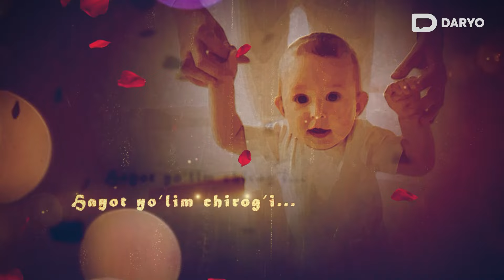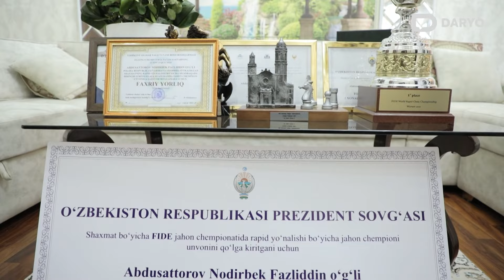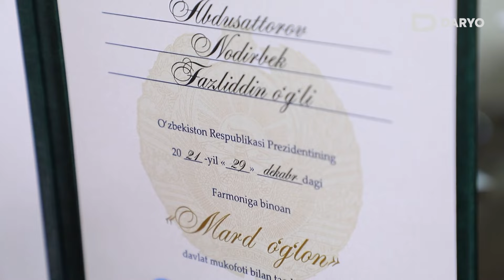17 yoshli jahon chempioni Nodirbek Abdusattrovning onasi bilan intervyu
“Mashhurlarning onasi” loyihasining ilk mehmoni 17 yoshli grossmeyster Nodirbek Abdusattorovning volidasi Marziya Ochilova bo‘ldi. U intervyu davomida o‘g‘lining shaxmatga kirib kelishi, g‘alabalar yo‘lidagi mashaqqatlar va kelgusidagi rejalari haqida so‘z yuritdi.